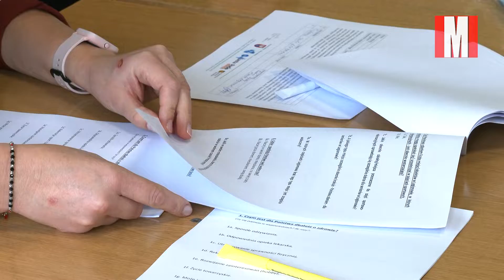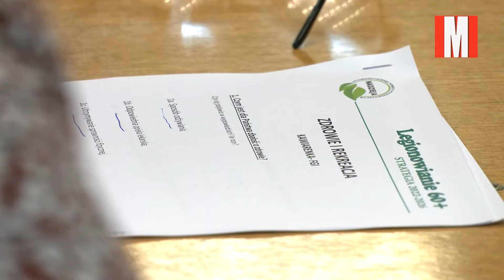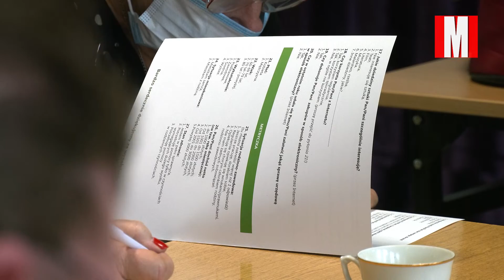Strategia gminnej polityki senioralnej na lata 2022-2026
Zamiast uruchamiać jedną kawiarenkę, Stowarzyszenie Pomocy Potrzebującym „Nadzieja” otworzyło w ubiegłą środę aż trzy. W tym przypadku były to kawiarenki wyjątkowe, bo obywatelskie. Stanowiły one element projektu realizowanego od kilku miesięcy przez legionowską organizację, mającego doprowadzić do stworzenia nowej strategii gminnej polityki senioralnej na lata 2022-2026.